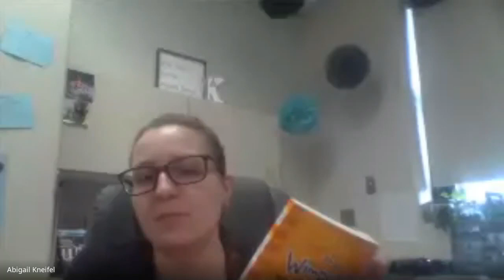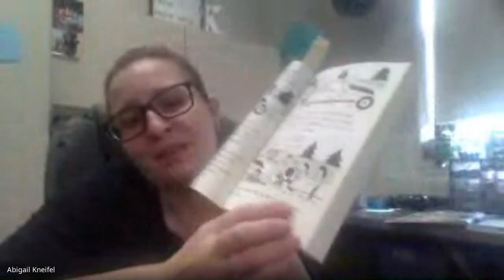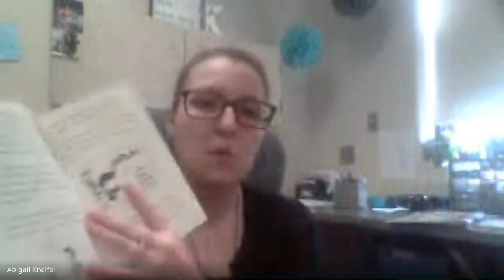Reading RTI Recording (Wed.) 9-2-2020